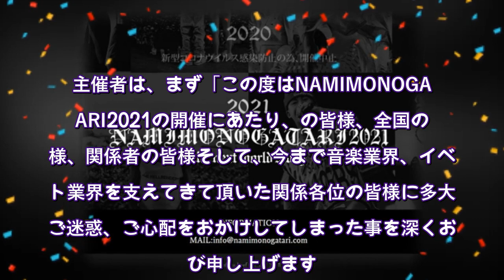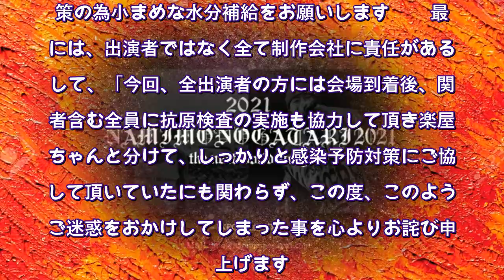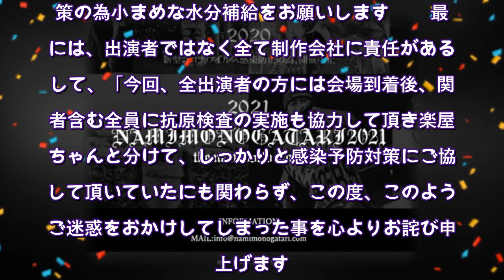“マスクなしで密”の愛知野外フェス、主催者がおわび 中止・延期は「物理的にできませんでした」